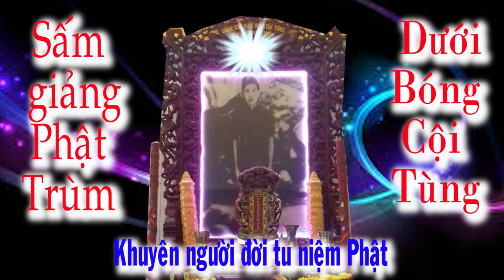SẤM GIẢNG DƯỚI BÓNG CỘI TÙNG 🙏 ĐỨC PHẬT TRÙM TU GẤP GẤP 🙏🔊